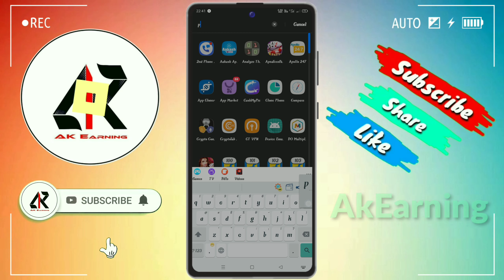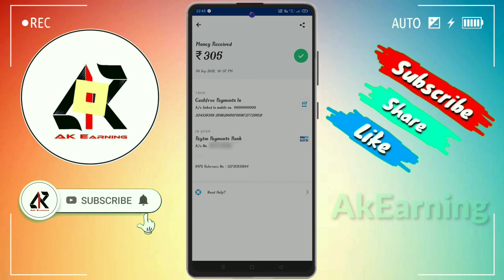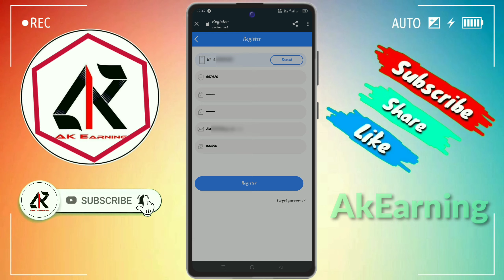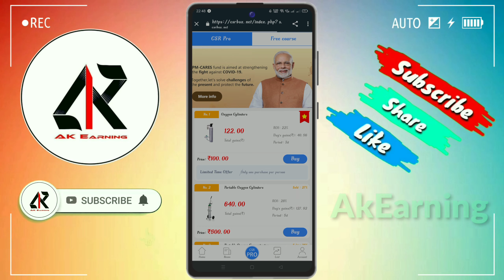Angel Fund Ka Baap Hai Ye App ! Bighest Loot 2021 ! Top 10 Earning App 2021 ! Earn Unlimited Money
🤵 Hello Guys, I Am Anil  Owner Of " Ak Earning " Youtube Channel , Today I Will Explain About

Invitations code :- 166390

1.  free amazon gift card ! amazon gift card earning apps ! how to get free amazon gift cards

Yours Queries :- 👇👇

csrbox application payment proof
csrbox App payment proof
csrbox application se paise kaise kamaye
csrbox App se paise kaise kamaye
csrbox application unlimited trick
csrbox app unlimited trick

csrbox
csrbox app
csrbox fake or real
csrbox app withdraw proof
csrbox paytm cash offer today
csrbox app bug
csrbox website bug
csrbox website hack
csrbox referel code
csrbox app whithdraw
csrbox payment proof
csrbox new earning app
how to withdraw csrbox app
csrbox se paise kaise kamaye
csrbox website payment proof
csrbox app se paisa kaise kamaye
csrbox website unlimited trick
unlimited loot
unlimited app
csrbox website unlimited hack trick,unlimited app payment proof
csrbox app
abhishek loot offer
unlimited trick
csr app unlimited trick
unlimited app fake
unlimited app real or fake
jar app unlimited trick
unlimited app withdraw proof
dhamaka loot earning
fiva app unlimited trick
unlimited app full details
bajaj offer unlimited trick
task complete to earn money
how to make money online,earn money
make money online,earn money online tamil
how to earn money in csrbox.net
how to earn money by refferel
csrbox app
earn money without investment
how to earn money online without investment tamil
snack app se paise kamane ka tarika
myzong app se paise kamane ka tarika
online paise kamane ka tarika in hindi
facebook se paisa kamane ka tarika
snack video app se paise kamane ka tarika
mobile se paise kaise kamaye
paisa kamne ka app
paise kamane ke tarike
online paise kamane ke tarika
jitiya vrat ka nahaye khaye kaise kare
new paisa kamane ka app 2021
work from home
csrbox app whithdraw
women make money at home
work from home jobs
how to earn money sitting at home
house energy new power bank app
house energy app payment proof
csr box signup bonus
house energy app
fraud
cyber fraud
ecuador fraud
volkswagen fraud
csr funds and frauds
volkswagen diesel fraud
volkswagen emissions fraud scandal
csr app
csr app kab launch hui hai
seekho aur kamao,csr app full
csr plan
csr app real ya fake
new earning app today
2021 best self earning app
2021 new earning app
earning app
2021 new earning app today
best earning app
earning apps